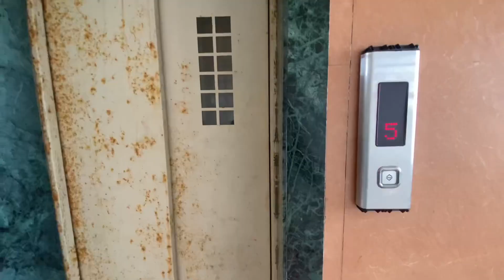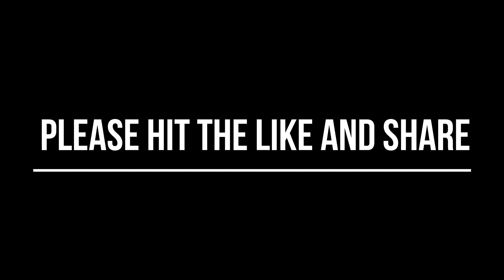Subha subha jana pada papa ki gada puncher Hogaya 😞 youtube dailyvlog umbergaon ￼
Inst id aakibqhqh